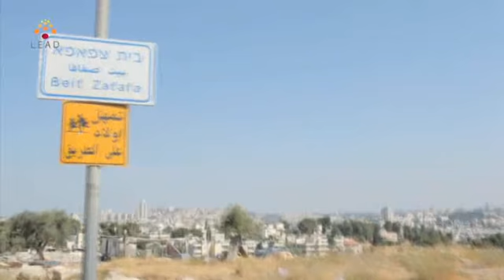נפגשות במגרש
אדיר שוורץ בוגר מחזור 2010., הקים בירושלים ליגת שכונות לבנות בכדורגל. הסרט מציג את התהליך המרגש שעבר אדיר במסלול פיתוח המנהיגות LEAD, בעזרת הארגון הצליח אדיר להגשים את החלום שלו.